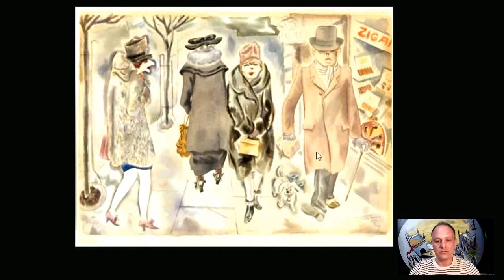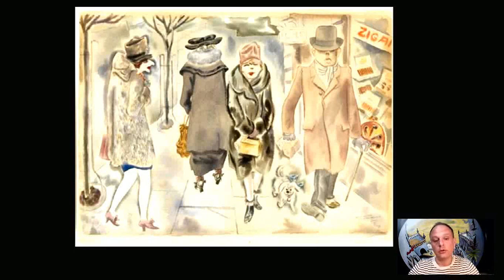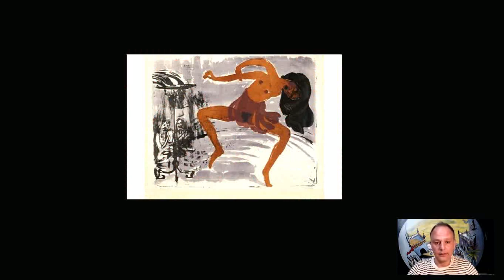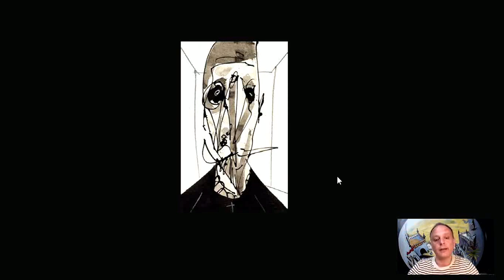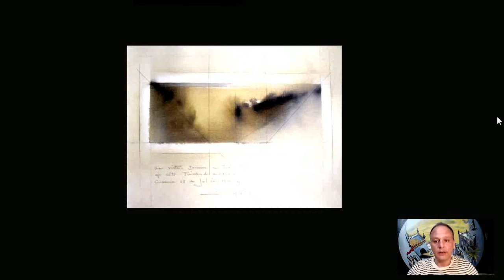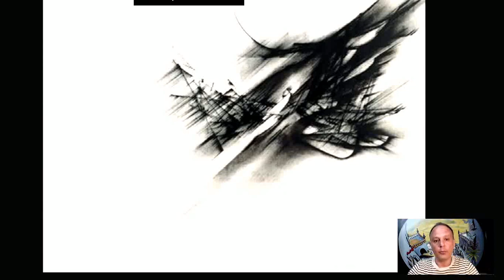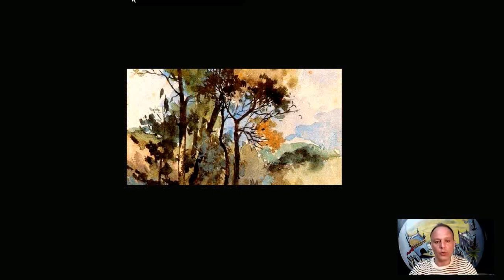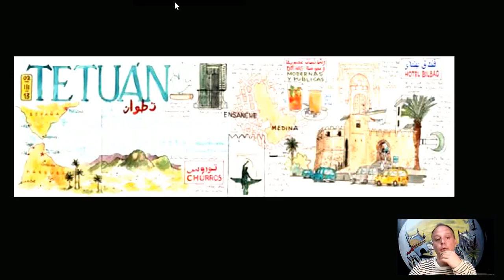Historia de la Acuarela. 6. Vanguardias y actualidades.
Contenidos del Curso de Acuarela de la Escuela Online Isla Kártare (Escuela de Inspiración).

CONOCE EL MUNDO DE LA ACUARELA, SUS TÉCNICAS BÁSICAS Y SUS NUEVOS TERRENOS DE EXPLORACIÓN
EL ESPÍRITU DE UN MATERIAL IMPREVISIBLE QUE TE HARÁ COMPRENDER LAS OPORTUNIDADES DEL AZAR Y EL ERROR.

( Lección en Vista pública en  tiempo limitado!)

Estos son los puntos clave resumidos de la transcripción del vídeo 6.

El vídeo proporciona una visión general de la evolución de la acuarela a lo largo de la historia.

00:06 🎨 Los pintores expresionistas durante la Segunda Guerra Mundial.
Los pintores expresionistas crearon obras satíricas y críticas.
Se menciona a artistas como Otodix y George Grods como influencias.

01:14 🖌️ Evolución de los estilos artísticos en el siglo XX.
Picasso fue uno de los primeros en independizarse del realismo.
Los artistas crearon sus propios estilos y discursos.

03:09 🎨 La influencia de la transparencia en la pintura.
La importancia de la transparencia y el juego con las manchas.
Ejemplos de obras de artistas como Dalí y otros.

06:09 🎨 Pintores expresionistas contemporáneos.
Artistas como Carlos Saura y Fernando Zoel, y sus enfoques en la pintura.
Uso del gesto, la transparencia y la técnica de la tinta china.

09:41 🎨 El expresionismo abstracto y la independencia de la imagen.
El expresionismo abstracto como evolución de estilos artísticos.
La autonomía de la obra y la influencia del azar.

11:29 🎨 Creación de efectos visuales a través de la acuarela.
Utilización de la humedad, la luz y la atmósfera para crear ambientes efímeros.
La expresión del presente en la pintura.

13:06 🎨 La acuarela contemporánea y su reflejo de la realidad.
El uso de elementos modernos en la acuarela, como señales de tráfico y coches.
Ejemplos de escenas de calle y paisajes contemporáneos.

16:19 🎨 Expresión y técnicas variadas en la acuarela.
La evolución de la acuarela en el retrato y la experimentación con técnicas.
El enfoque de diferentes artistas en la creación de sus obras.

18:51 🎨 La variedad de herramientas y técnicas en la acuarela.
El uso de distintas herramientas, como lápices acuarelables y puntas de rotuladores.
La creación de efectos específicos en la acuarela.

20:03 🎨 La acuarela en la ilustración y la creación de mundos fantásticos.
Ejemplos de ilustraciones y su relación con la acuarela.
La combinación de elementos de animales y fantasía en las obras.

20:54 🎨 El valor de la acuarela como forma de expresión artística.
El reconocimiento de la acuarela como una forma de arte perdurable.
Animo a los espectadores a explorar la acuarela como medio de expresión.

Caminos del Arte # Sevilla es un proyecto-web que impulsa el estudio de los discursos y la práctica artística en el terreno de la Pintura, la Escultura, el dibujo y la fotografía, además de otros comportamientos artísticos.

Con Sede en Sevilla, queremos aportar nuestra Semilla para amplificar el pensamiento y la acción artística tanto a nivel local como en espacios virtuales.

La investigación y los encuentros en la experiencia son dinámicas regidas en base a un objetivo y un origen en común: La Propia Inspiración.